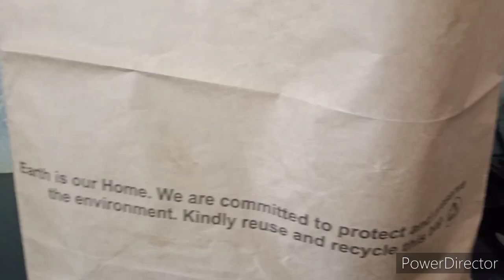navami special vlog - aao chale kuchh alag Kare /kanya pujan kaise Kare